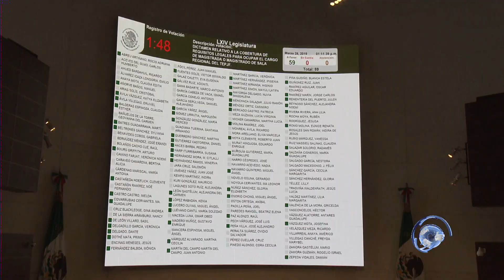Designan a cinco magistrados electorales de Salas Regionales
El Pleno del Senado eligió a 5 magistrados, de igual número de Salas Regionales del Tribunal Electoral del Poder Judicial de la Federación.